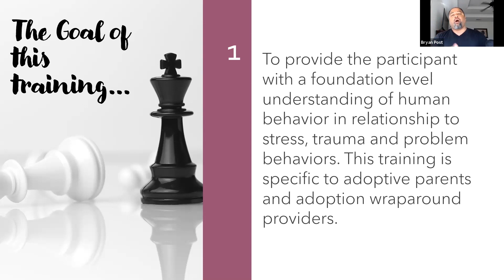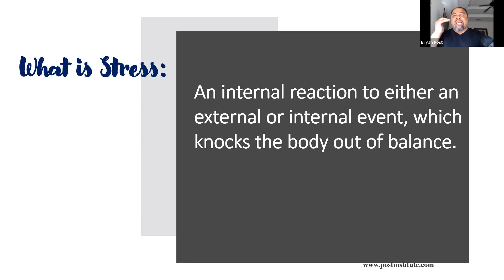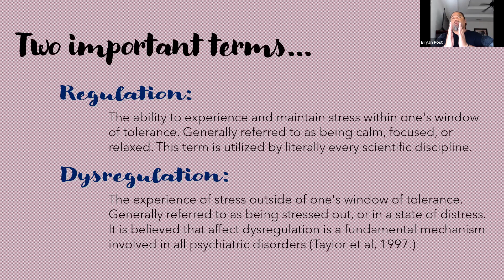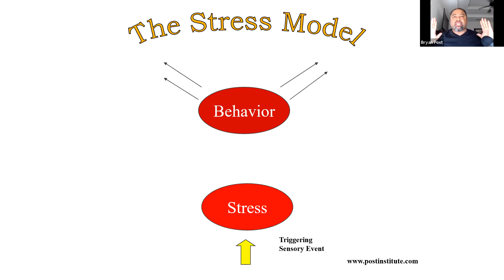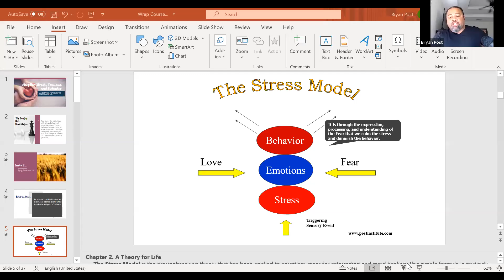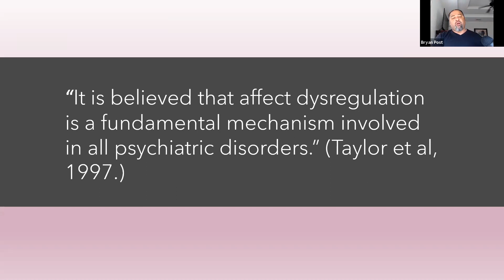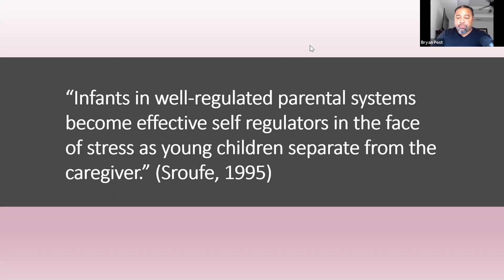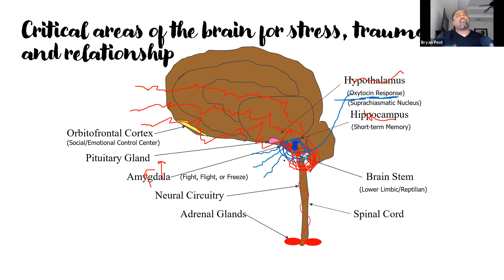Spanish Sub-titles- Capacitación integral de Bryan Post para padres y proveedores Sesión 2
Sesión 1 de la capacitación integral de adopción de Bryan Post de 10 semanas para padres y proveedores. ADVERTENCIA: Este es un entrenamiento de conciencia de nuevo nivel para comprender el desarrollo humano en el contexto de la relación, el estrés y la curación del trauma.
Si usted es el padre de un niño adoptado de un condado en el estado de California, puede calificar para los servicios integrales posteriores a la adopción. Para saber si califica, envíe un correo electrónico a Para obtener más información sobre el trabajo de Bryan Post, visite o